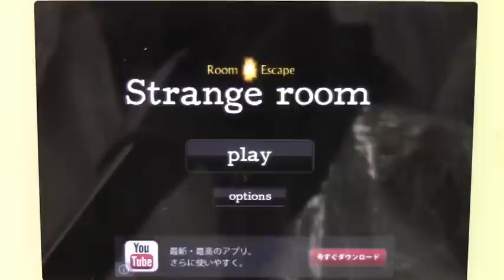Room Escape Strange Room / iPhoneアプリ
[iPhone, iPad] Room Escape - Strange Room:  初心者に優しい脱出ゲーム。無料。
ゲーム